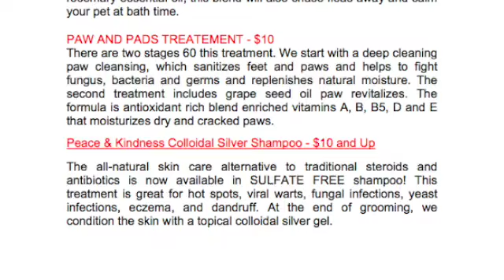Holistic Pets Center Pet Wash & Grooming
This video is about Holistic Pets Center Pet Wash & Grooming